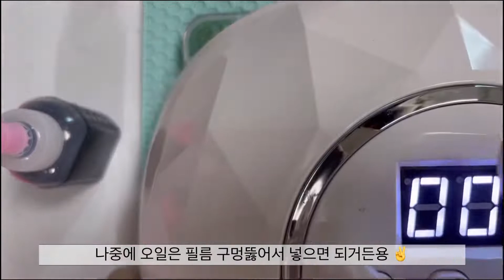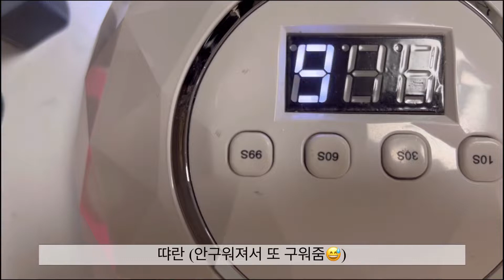글리세린 조색제로 워터쉐이커 해보기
글리세린에 변화를 주고자, 검은색 조색제를 사용해봤습니다

그런데 생각보다 구슬들이 뭍혀서 별로인것 같네요 😭

검은색 조색제를 쓰려고 하시는 분들이 계시다면 !

이 영상을 참고하시어 조색하려는 그손을 멈추세욥 👋